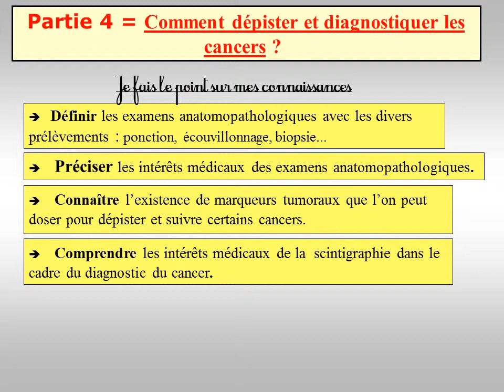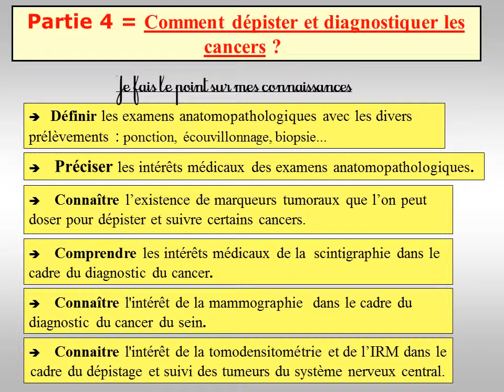Vidéo 7 : point connaissances de la partie 4